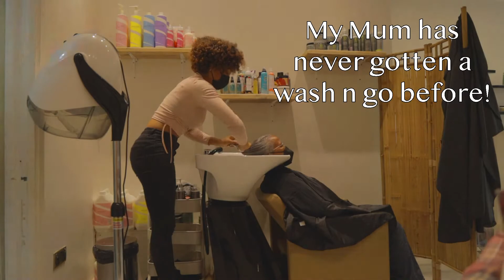Natural Hair Salon For The 1st time | Curl Bar London - Review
Hey Beauties in today's video i'm taking my mum on a day trip to a natural hair salon; The Curl Bar London. My mum has never defined her natural hair before, and its my 1st time at an afro hair salon.

Treatments: Wash n Go - £60
The Curl Bar London
210 Middle Ln, London N8 7LA, United Kingdom